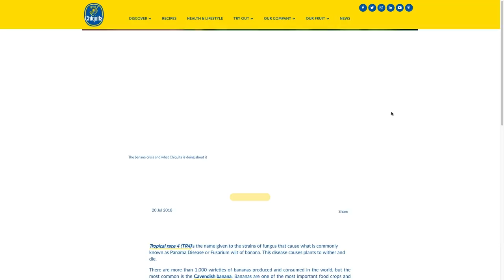Crisis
How do you find the space between panic and complacency?